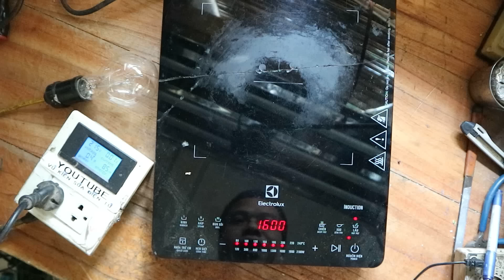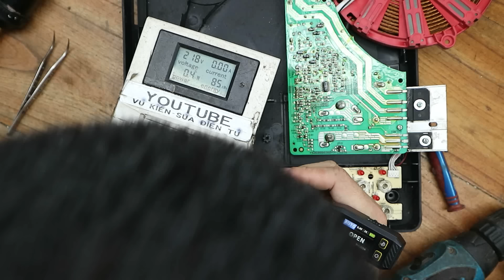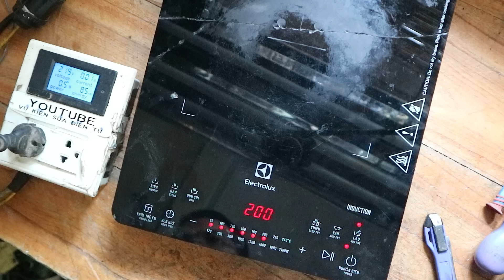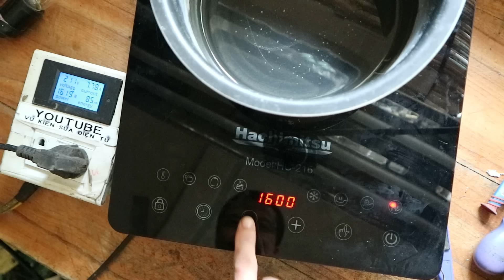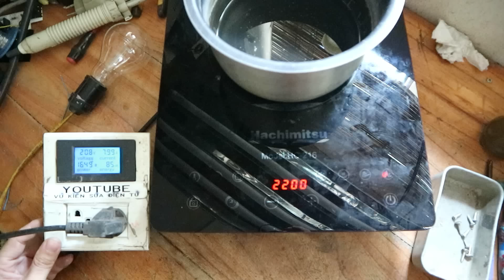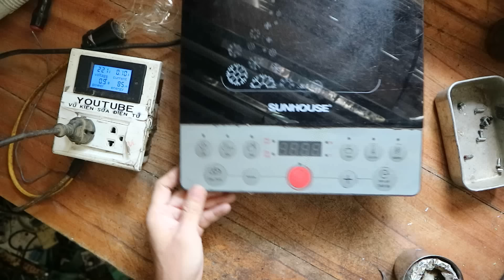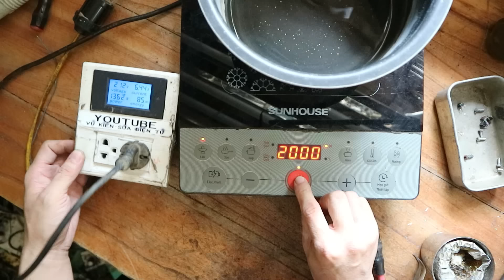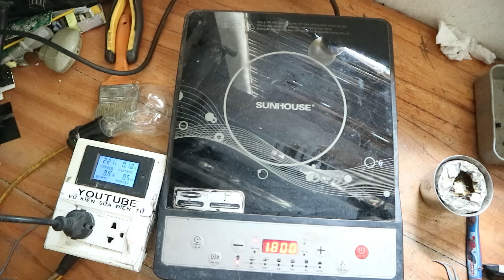Bếp Electrolux cho nồi kêu tách tách không nhận